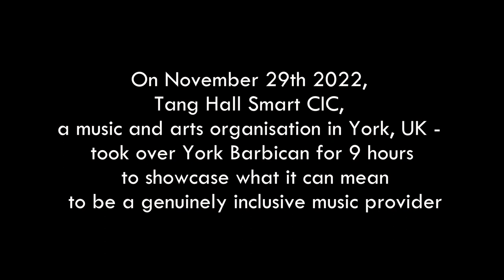Tang Hall Smart at The Barbican November 2022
Tang Hall Smart is a Community Music and Arts Provider that works with people who are disadvantaged . We run educational and training programmes -  plus clubs,  activities and events for the community. This event took place at The Barbican in York, and features performers from across our range of provisions.